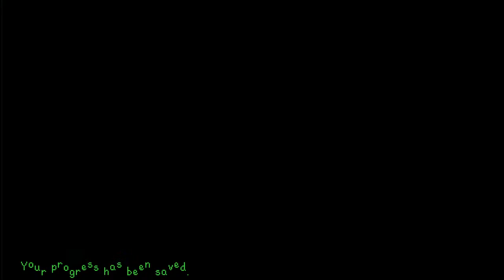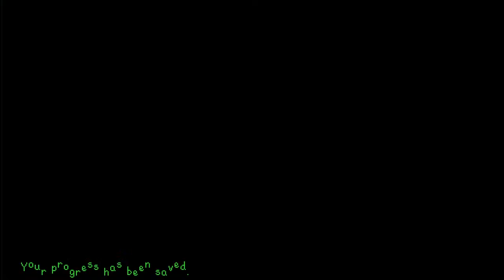Green rain and more summery things to do! | Stardew Valley 1.6 let's play at Meadowlands farm!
Stardew Valley version 1.6 is live, let's find out what's new with a new file trying the new farm out!